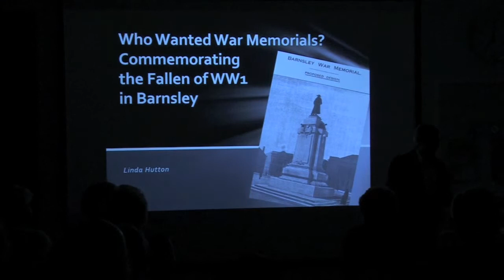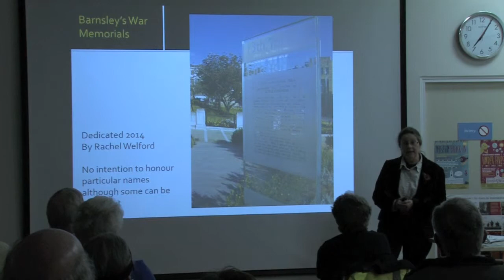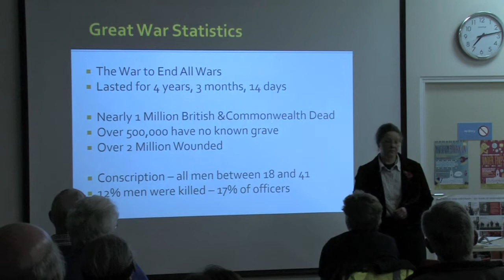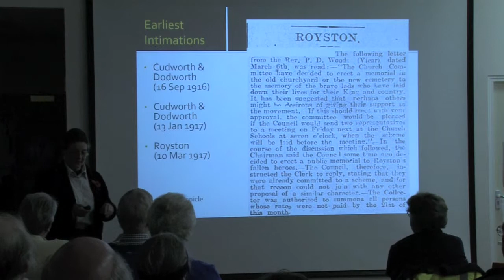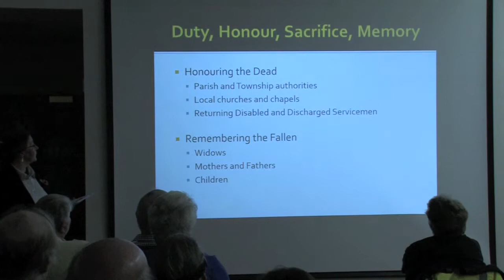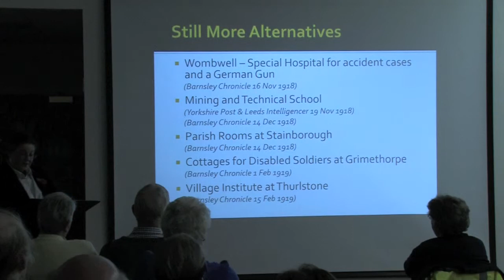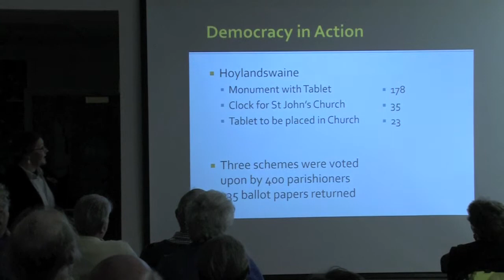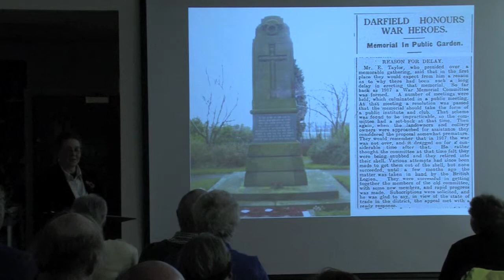Who Wanted War Memorials Part 1 By Linda Hutton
Who Wanted War Memorials By Linda Hutton. The talk was given on 10/11/14 at Experience Barnsley